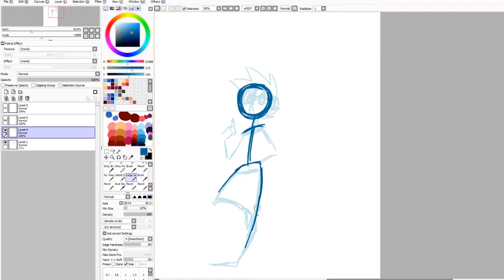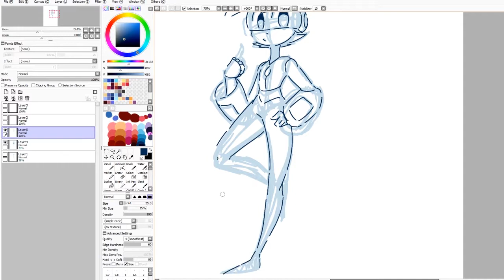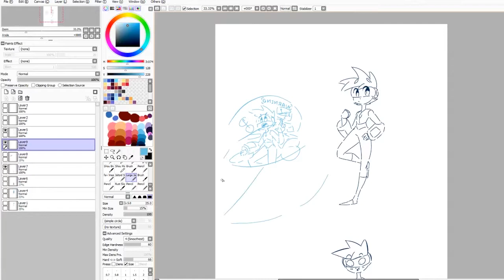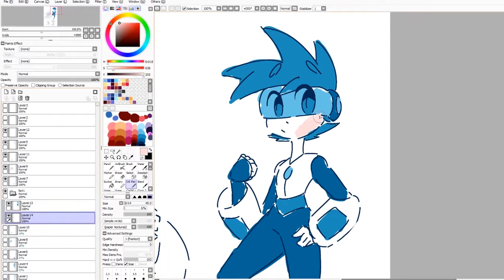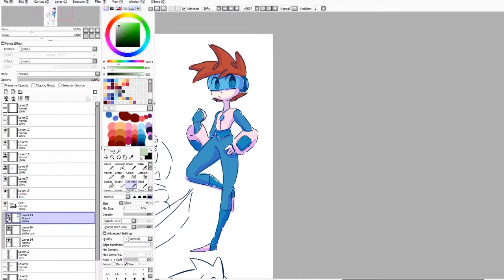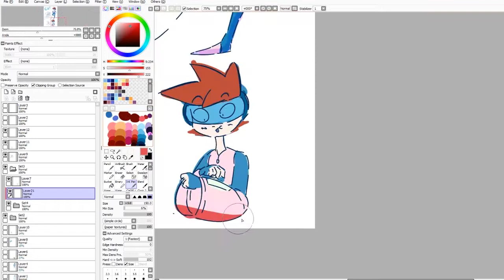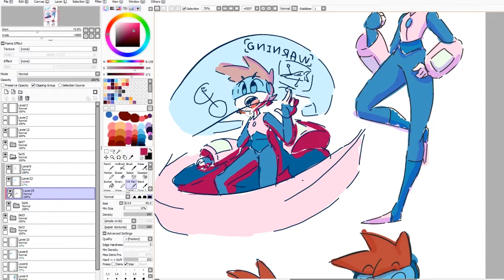Character Design Speedpaint!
Wanted to design another character for my comic so i made this boyo ^^.

Music

- Chemical by Move Ya!& Steve Lavers
- Fenix Funk 5 by Aphex Twin